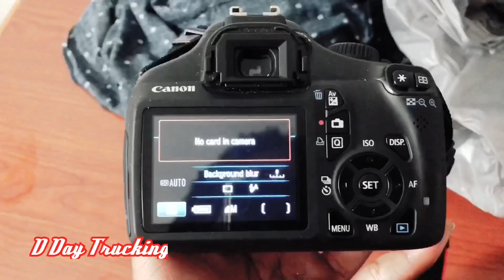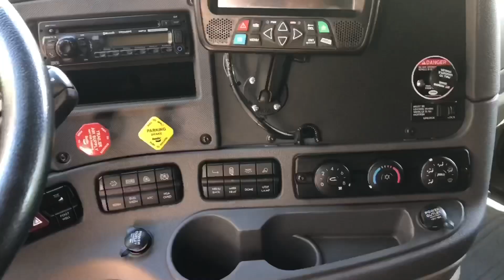After Orientation At USXpress Trucking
I’m here to chill with y’all and take y’all on my trucking journey. I’m hoping I can help somebody along the way. Any questions feel free to hit me up, I’m a down to earth dude.

Facebook Messenger: Shaundale Fennell